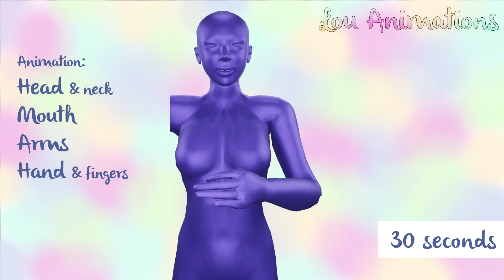Eating A Skewer - LouAnimations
Animation for Second Life
30 Seconds Animation FULL PERM

Object not included

MUSIC